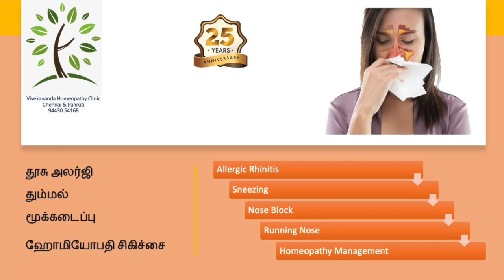தூசு அலர்ஜி மூக்கடைப்பு தும்மல் ஹோமியோபதி சிகிச்சை சென்னை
Allergic Rhinitis
Allergic rhinitis is an allergy characterized by
• Sneezing,
• Itchy and watery eyes,
• A runny nose
• Burning sensation of the palate and throat.

It is usually caused by allergies to airborne substances such as
• Dust,
• Moulds,
• Pollens,
• Animal fur and feathers.
It is often aggravated by a food allergy, the most common being an allergy to milk. Allergic rhinitis is most common in people with a family history of similar complaints or a personal history of eczema, hives (Urticaria), and/or asthma.

Common Cold Information
Common cold is a problem that is faced by almost everyone and not once but many times in a year. It usually lasts for a period between 3 to 10 days. Well, it is not a chronic disease but then the patient tends to feel miserable during the first few days. There is a myth about cold that cold season is a major factor responsible for giving rise to common cold. But that’s not true. Infact there are different kinds of viruses that cause cold. Some causes of common cold are psychological stress, allergic disorders, menstrual cycles and person-to-person infection etc. Common cold symptoms consist of soreness of throat, nose blocking, sneezing, headache, and pains in the body and rise in temperature. Cold is basically a problem that starts in the nose and throat, but gradually tends to affect the whole body. So, take remedial measure at the right time so that it doesn’t become a big problem.

Treatment
Symptomatic Homoeopathic medicines works well for all types of Allergic Rhinitis. Homeopathy medicines acts best without any side effect.

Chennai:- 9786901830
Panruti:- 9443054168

For appointment: SMS your Name -Age – Mobile Number - Problem in Single word - date and day - Place of appointment (Eg: Rajini – 30 - 99xxxxxxx0 – allergic rhinitis, thummal, dust allergy – 21st Oct, Sunday - Chennai ), You will receive Appointment details through SMS